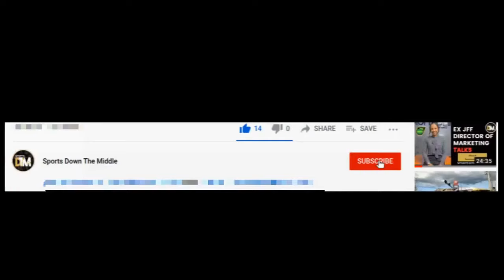Chris Gayle Farewell Match A Complete DISGRACE - Fazeer Mohammed|Jamaica|DTM